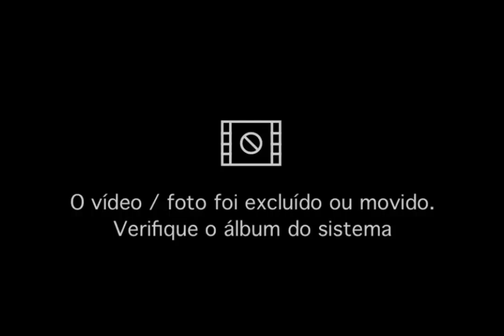Tatia orca (Mini Baleia)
Já viram vídeos de peixes com características físicas de tubarão,  mais já viram A Mini Baleia Orca de Aquários ? saiba mais aqui.